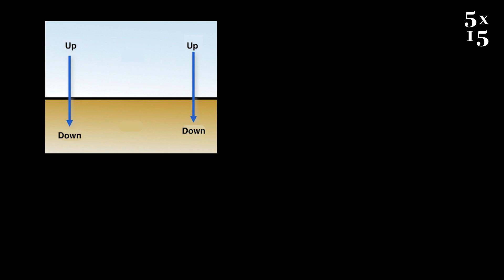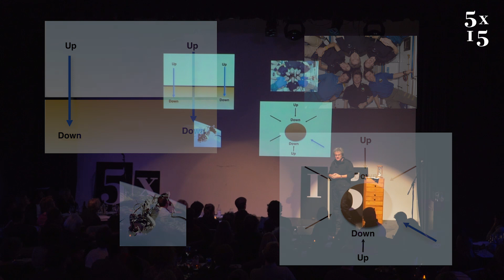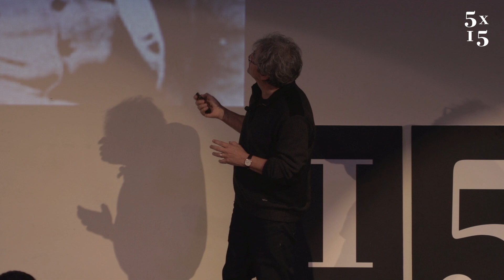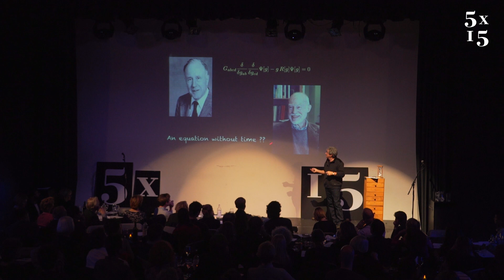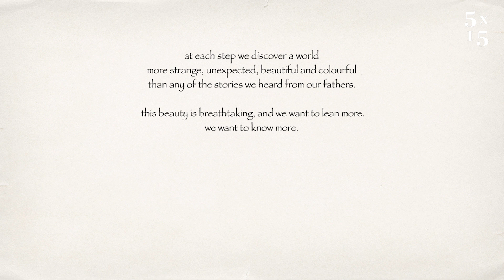Carlo Rovelli @ 5x15 - Seven brief lessons on physics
Carlo Rovelli is an Italian theoretical physicist and writer who has worked worldwide in the US, UK and Italy, and is currently the head of the Equipe de Gravite Quantique at the Theoretical Physics Dept of Aix-Marseille University in France. His work is mainly in the field of quantum gravity, where he is among the founders of the loop quantum gravity theory. He has also worked in the history and philosophy of science. He collaborates regularly with several Italian newspapers, in particular the cultural supplements of Il Sole 24 Ore and La Repubblica, and is the author of numerous books including Quantum Gravity and The First Scientist: Anaximander and His Legacy. His most recent book, Seven Brief Lessons on Physics, is the single best-selling book in Italy of 2015, and has been already been awarded numerous prizes, including The Galileo Prize and the Masi Prize, from his home city of Verona.

5x15 brings together five outstanding individuals to tell of their lives, passions and inspirations. There are only two rules - no scripts and only 15 minutes each.